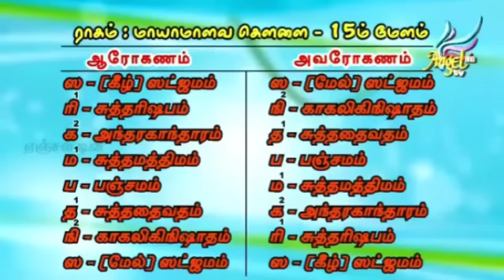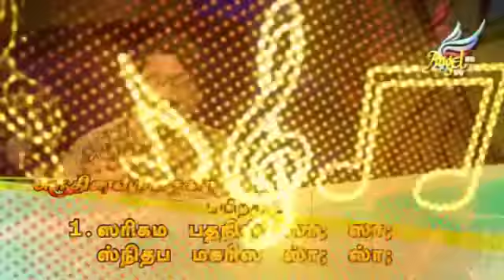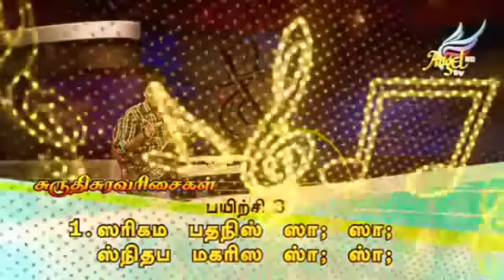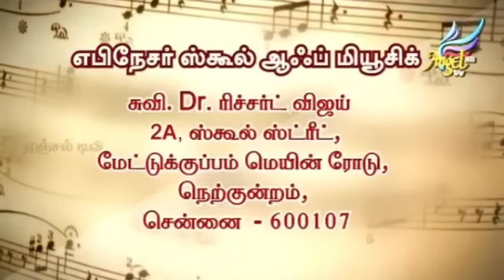ISAIYUM ISAIYUM / இசையும் இசையும் - Ep - 4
ISAIYUM ISAIYUM / இசையும் இசையும் with Eva. Dr. Richard Vijay.